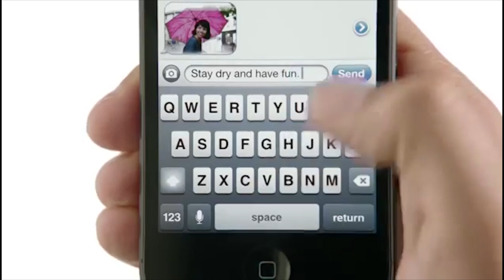iPhone 5 entra para lista de obsoletos da Apple